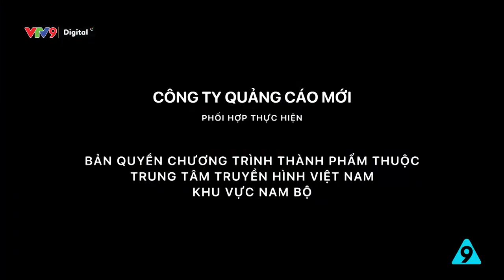Quyết chiến sinh tử | Sitcom hài Tám công sở Tập 131 - 2021 | VTV9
Một cuộc chiến tương tàn khốc liệt. Cùng chờ xem kết quả kẻ thắng người thua là ai đây ?

Tám Công Sở phát sóng lúc 17:50 Thứ 2 - Thứ 6 hàng tuần trên kênh VTV9.